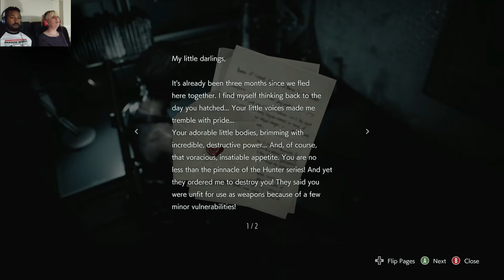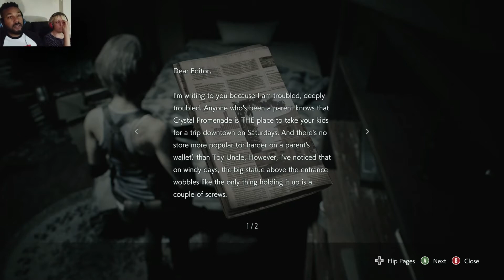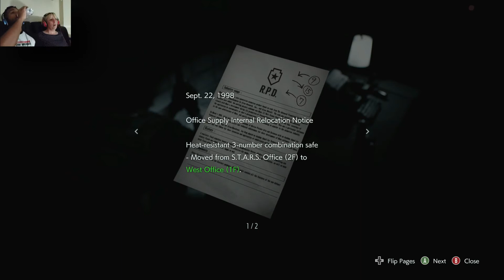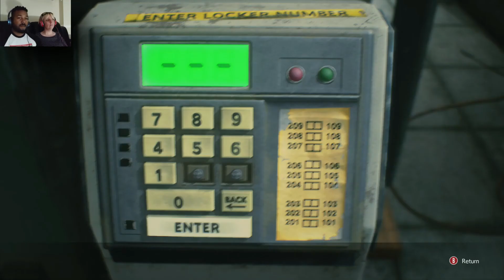Why Won't You Die! | Resident Evil 3 - Let's Play - Part 2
Resident Evil Let's Play - Part 2

Smiley Smith's House

Magic Free Release
Magic Cover Release